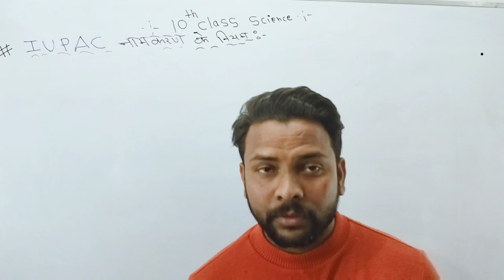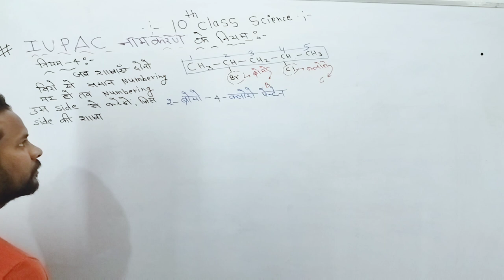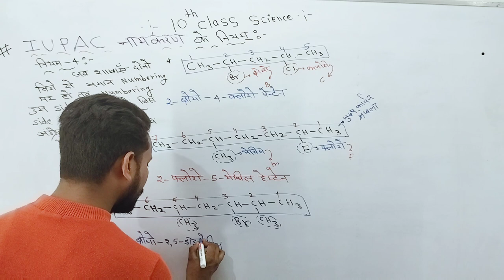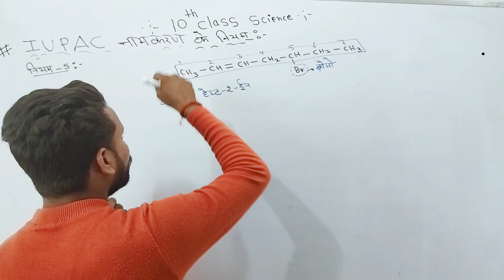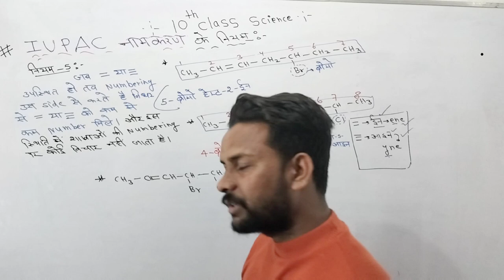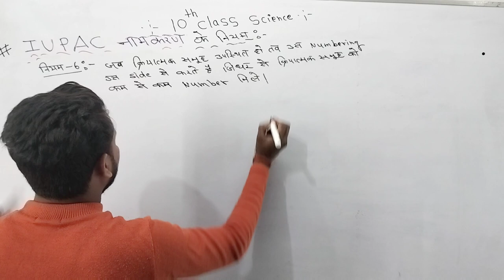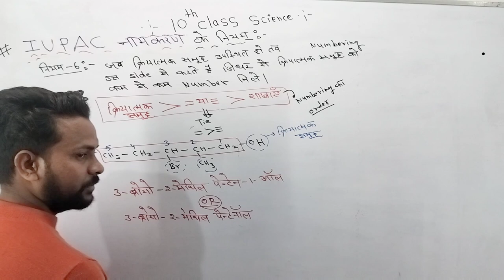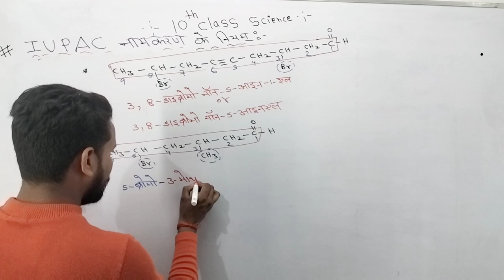L-02 |10th Science | IUPAC नामकरण | Basic to advance |Mohan Singh Lectures